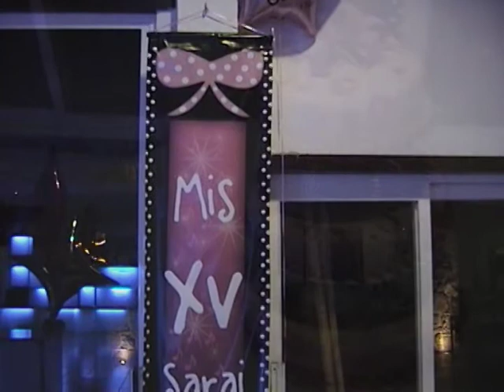PRESENTACION XV AÑOS SALON MONTE CASINO